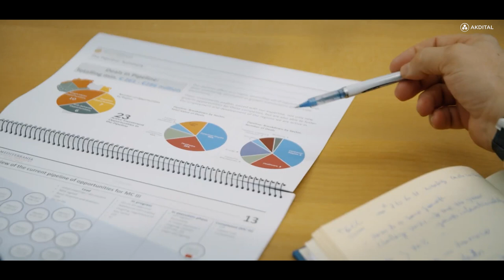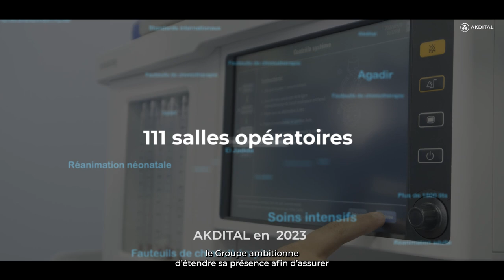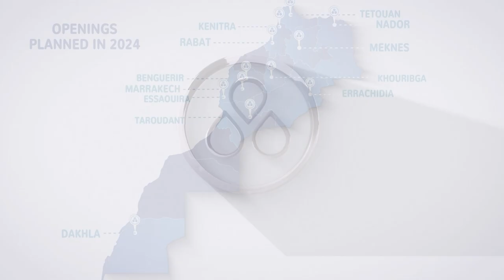Groupe AKDITAL - Des soins et des liens, partout, pour tous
Leader du secteur privé de la santé au Maroc, le Groupe AKDITAL s'engage à faire de l'accessibilité aux soins une priorité dans sa mission.

Son objectif premier est de développer un réseau d’établissements de santé permettant d’offrir des soins de haut niveau et une prise en charge globale aux standards internationaux.